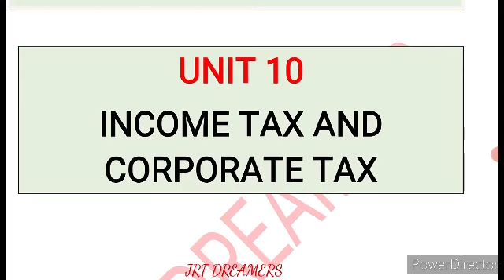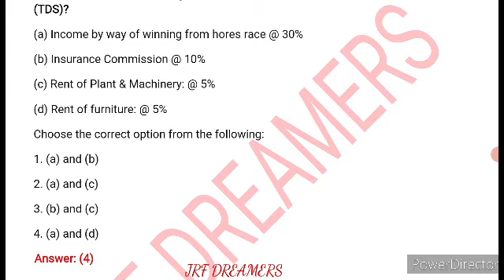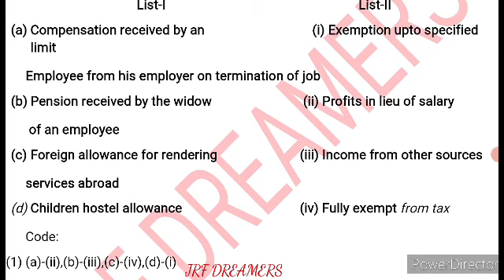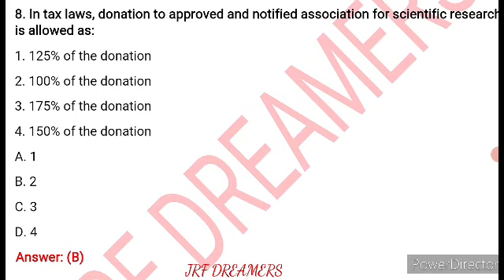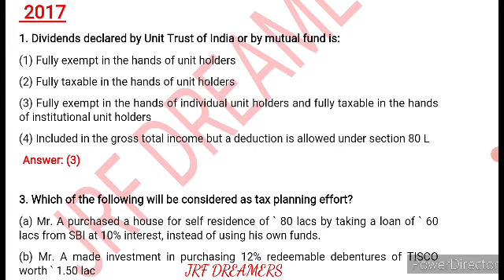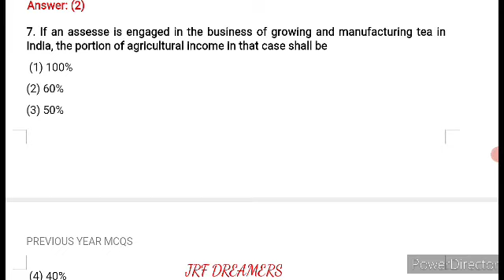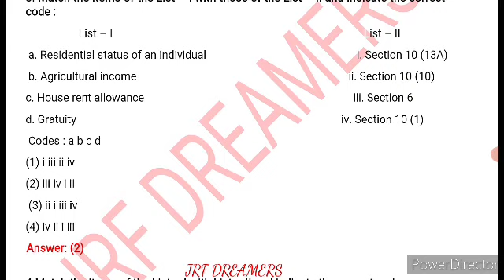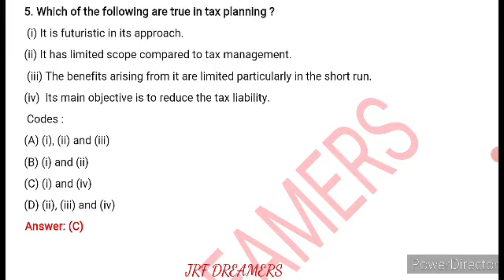UNIT 10 | INCOME TAX | PREVIOUS YEAR MCQS | UGC NET COMMERCE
Hello Friends,
Topic : UNIT WISE PREVIOUS YEAR MCQS OF NTA UGC NET COMMERCE